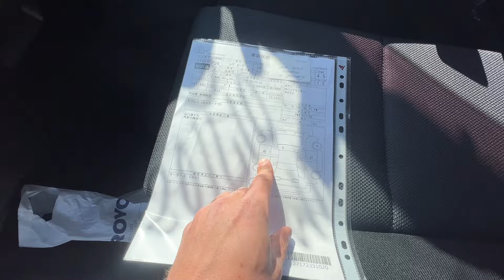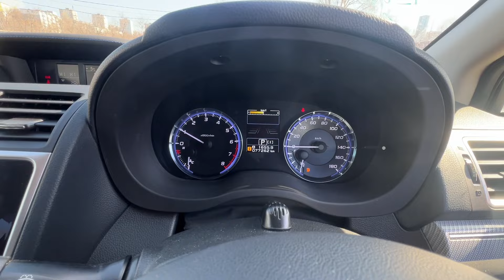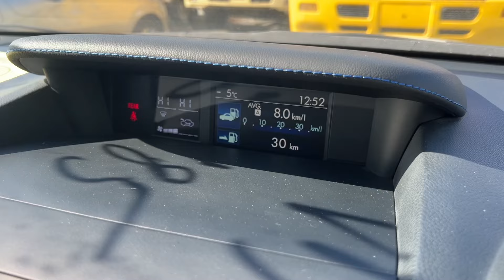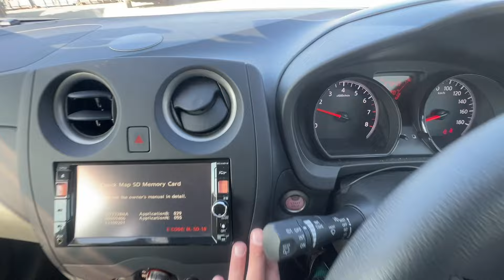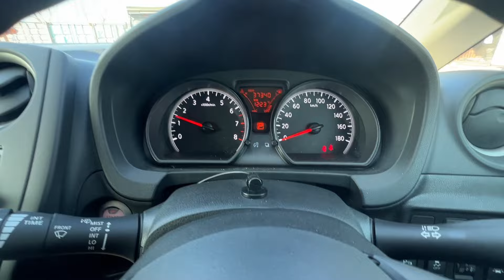АВТО ИЗ ЯПОНИИ ПОД ЗАКАЗ ЦЕНЫ ФЕВРАЛЬ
АВТО ПОД ЗАКАЗ ИЗ ЯПОНИИ ЦЕНЫ ФЕВРАЛЬ

ПОДРОБНОСТИ

 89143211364 Пожалуйста учитывайте разницу во времени( Владивосток Москва разница 7 часов